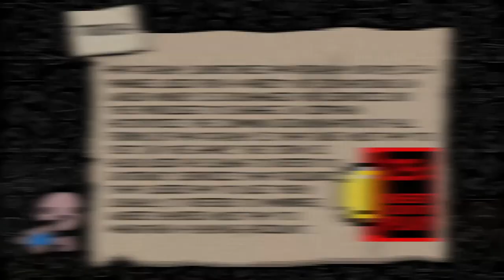Pay to Play - Item Guide - The Binding of Isaac: Afterbirth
A guide with everything you need to know about the Item "Pay to Play" from The Binding of Isaac Rebirth/ Afterbirth+/ Repentance. The basic effects as well as synergies, combos, usefull tips/tricks, recommendations and trivia about the item are part of each item guide.